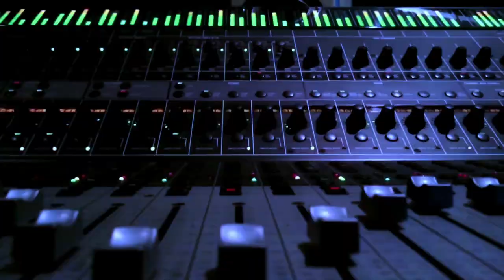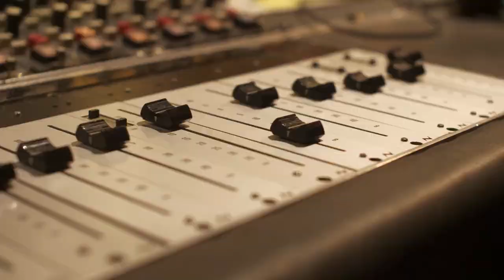Moscow Dubravka Theater Takeover Begins: Music History Today Podcast October 23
On the October 23 edition of Music History Today podcast, Sid Vicious tries something not too good, Beyonce & Adele have new releases, & Katy marries Russell. Also, happy birthday to Weird Al Yankovic & Dwight Yoakam.